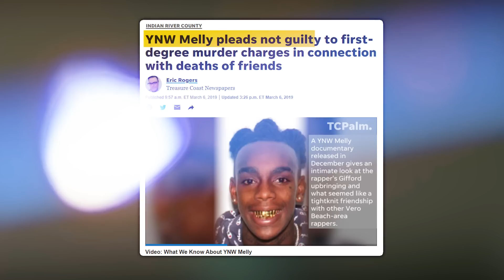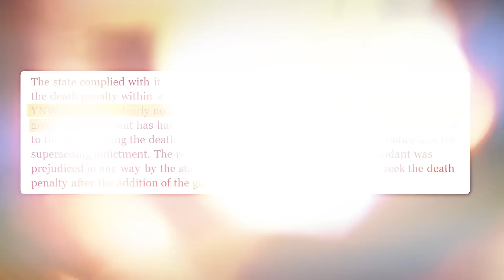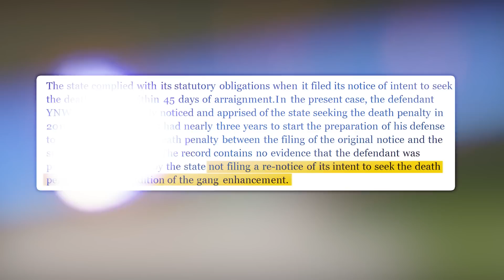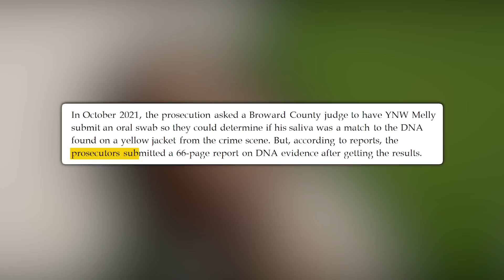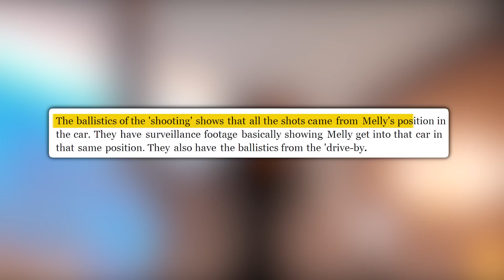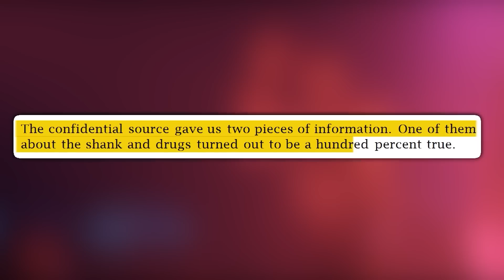YNW Melly Facing Death Penalty Again.. Here's Why!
Rapper YNW Melly has spent the last three years of his life behind bars. And while it seemed like things were getting better for him, they took a turn for the worst. The rapper is yet again facing the death penalty, and this time around, the prosecution made sure to tick every box so that he won’t be saved from it. Keep watching this video to see YNW Melly Facing Death Penalty Again. Trust me; you don’t want to miss this!

- YNW Melly suffers Critical Loss in Court. Death Penalty put back on the table after State Appeals